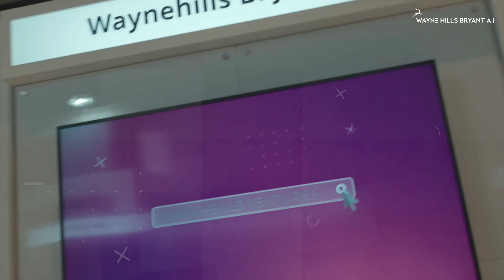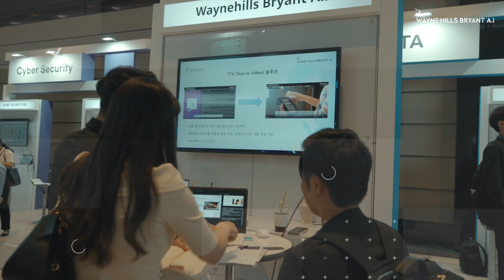2023 KOTRA GMV(Global Mobile Vision) 그랜드 하얏트 서울 호텔 _ 인공지능 스타트업 웨인힐스 브라이언트 에이아이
GMV는 올해 16회를 맞이하는 대한민국 대표 ICT 비즈니스 플랫폼으로
국내기업 200개사, 해외바이어 150개사가 참여하여 컨퍼런스, 전시, 비즈니스 상담, 스타트업 IR 등 진행